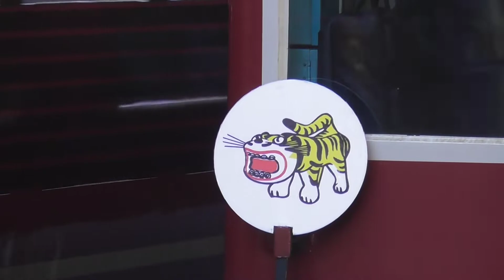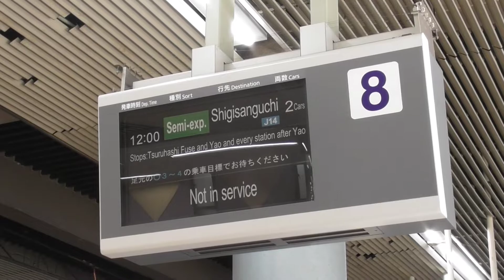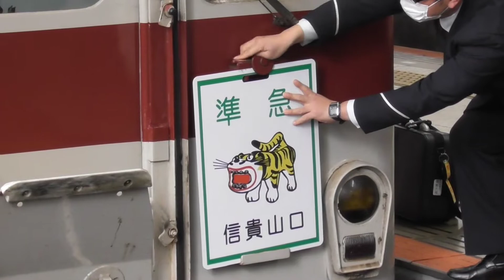【寅年限定運用】近鉄2410系2両編成 信貴山口直通 準急 鶴橋駅＆大阪上本町駅にて撮影 2022. 1.9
2022年 1月1日〜3日、8日〜10日の6日間に、寅に縁のある信貴山の朝護孫子寺への参拝客輸送のため、近鉄では、大阪上本町駅～信貴山口駅まで直通臨時準急が10時発、11時発、12時発の3本の列車が運行され、1月9日に鶴橋駅と大阪上本町駅にて撮影しました。

車両は、近鉄2410系2両編成でした。

↑HAKANI Channel

↑ブログ